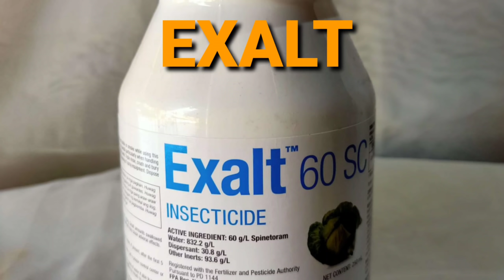TOP 12 NA MABISANG PAMUKSA SA SHOOT BORER IBUBULGAR NA